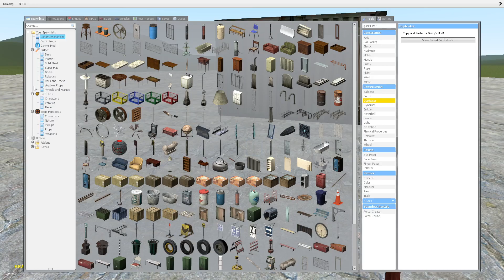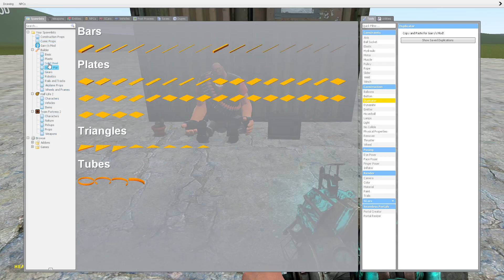gmod gameplay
note
changing maps does not help